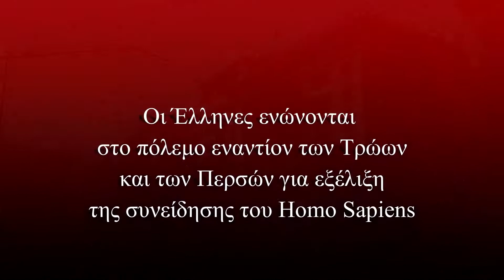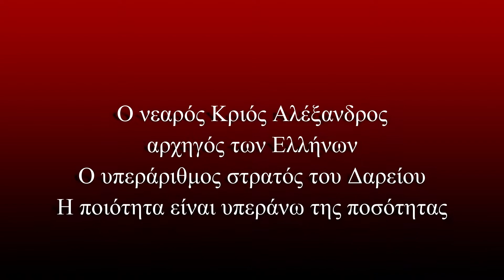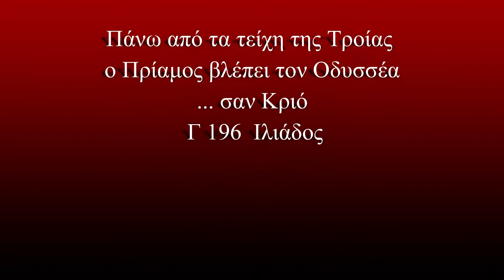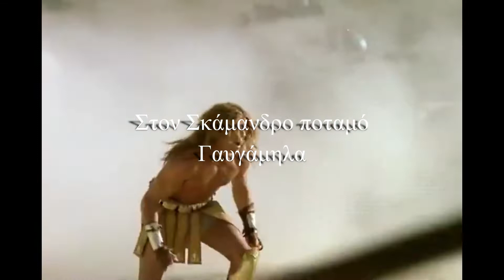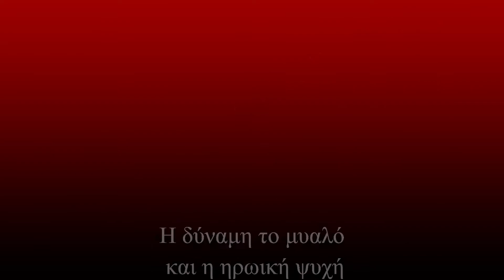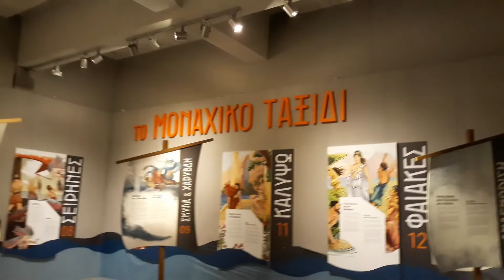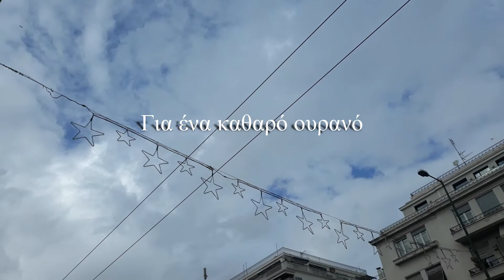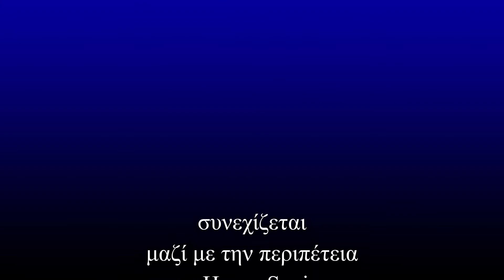69. Στον δρόμο για την πατρίδα η Οδύσσεια του Ελληνισμού (1)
Πριν από 2000 χρόνια
μια εποχή θα τελείωνε
Θ΄άρχιζε μια επιστροφή
Στον δρόμο για την πατρίδα
Οι Έλληνες ενώνονται
στο πόλεμο εναντίον των Τρώων
και των Περσών για την εξέλιξη
του Homo Sapiens
Ο  νεαρός Κριός Αλέξανδρος
Ο υπεράριθμος στρατός του Δαρείου
Η ποιότητα είναι υπεράνω της ποσότητας
Οι Θερμοπύλες η Σαλαμίνα και οι Πλαταιές
τον ακολουθούν στα βάθη της Ασίας Λεμουρίας
Ο Άρης
Κάτω από τον Αετό
σε Πράξεις και μη Πράξεις
Αψογοσύνης
Ο Αλέξανδρος Αχιλλέας
οι Τρώες Πέρσες και ο Δαρείος
νεοατλαντικά φύλα και τα δύο
Έξω από τα τείχη της Τροίας
για την Ελένη τη γνώση και την τιμή της Ελλάδος
Πάνω από τα τείχη της Τροίας
Ο Πρίαμος ρωτάει την Ελένη
για τους αρχηγούς των Ελλήνων Αχαιών
βλέπει τον Οδυσσέα σαν Κριό Γ 196
Στον Σκάμανδρο ποταμό Γαυγάμηλα
Αχιλλέας και Οδυσσέας πολεμούν μαζί
Η δύναμη το μυαλό και η ηρωική ψυχή
Οι Τρώες
θεοσοφιστικές
και χρηματοπιστωτικές
αυτοκρατορίες
και τότε και τώρα
Η Τροία πέφτει
Η Εποχή του Άρη Κριού τελειώνει
Στο δρόμο για την πατρίδα
Η επιστροφή
Ταξίδι στο Άγνωστο
Το μοναχικό ταξίδι
Ποσειδών
Η Εποχή των Ιχθύων αρχίζει
Το ταξίδι του Αχιλλέα Αλέξανδρου
προς Ανατολάς
τελειώνει με την επιστροφή του Οδυσσέα
από Δυσμάς
Στους Κύκλους των Μπλε Χρόνων
Συνεχίζεται.